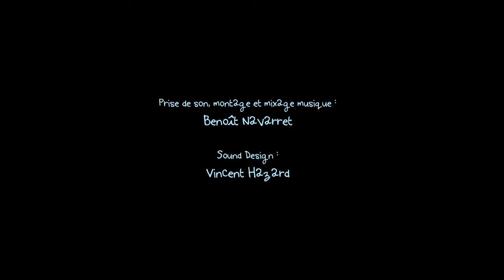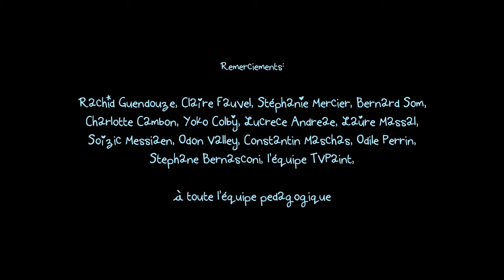Le Royaume Animation Short Film 2010 GOBELINS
from gobelins